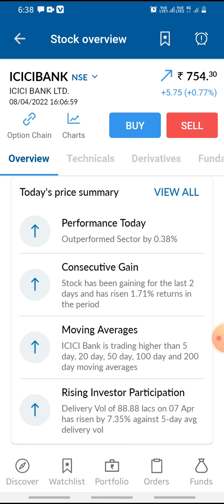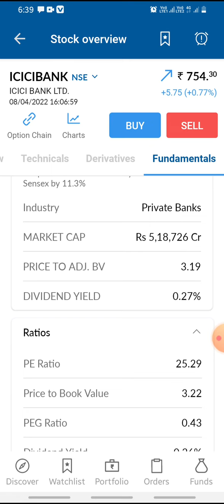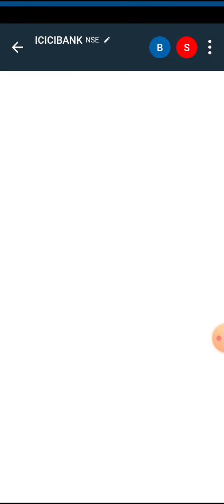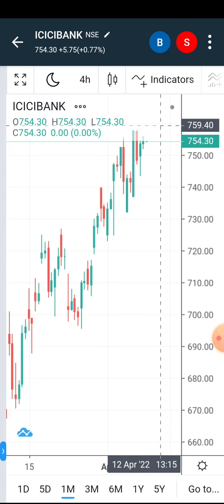icici bank share q4 ruselt news | icici bank stock latest news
ICICI BANK share latest news today || एसे invest करेंगे तो नहीं होगा नुकसान।
icici bank share latest news today ||100%profit lifetime profit share

You will get the following benefits :

1.Free Demat Account
2.Zero Equity Delivery
3.₹20 Per Order in Intraday, commodity and currency
4.Limit Upto 48 Times
5.MTF Facility Available
6.30 Years Of Trust

icici bank
ICICI BANK SHARE
ICICI BANK Q4 RESULTS
ICICI BANK DIVIDEND
ICICI BANK Q4 RESULT ANALYSIS
ICICI BANK Stock Technical Analysis